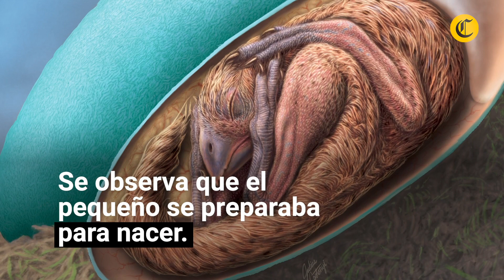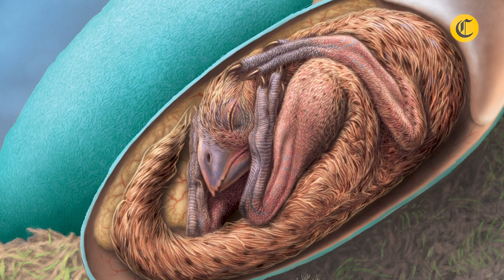CHINA: Increíble hallazgo de EMBRIÓN DE DINOSAURIO perfectamente preservado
Los científicos descubrieron un embrión de dinosaurio exquisitamente conservado de hace al menos 66 millones de años que se estaba preparando para nacer de su huevo.